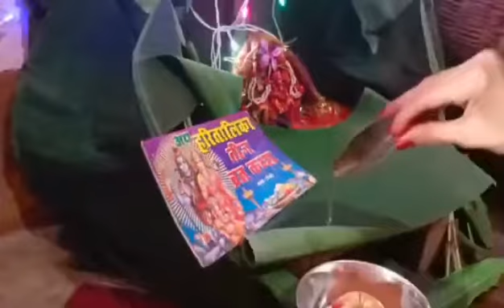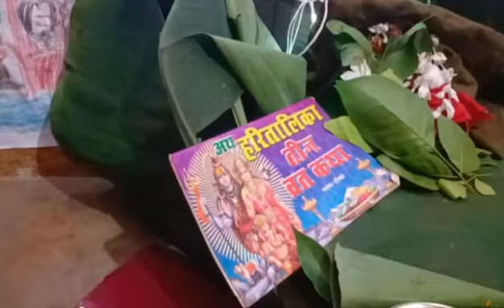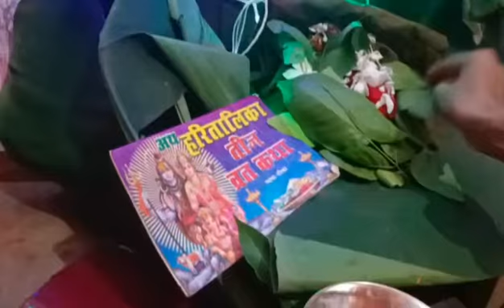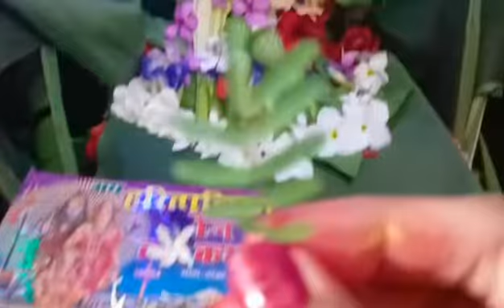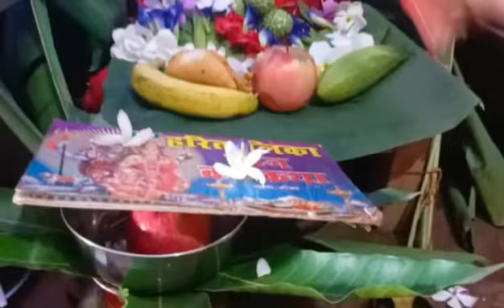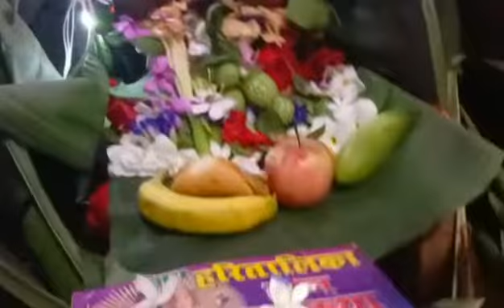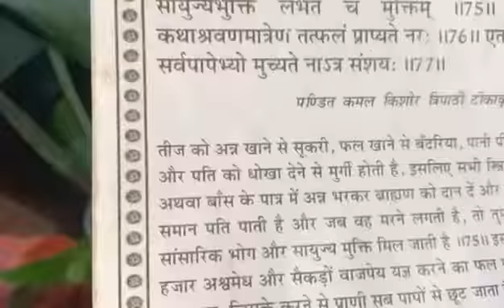हरतालिका तीज @My Home@2022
Hartalika Sampurna Puja@Home@2022